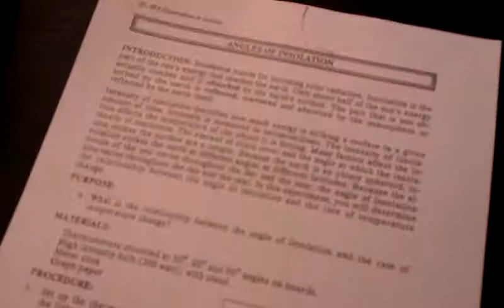random shiet in gates chili boyy